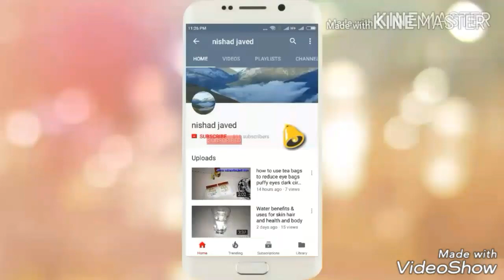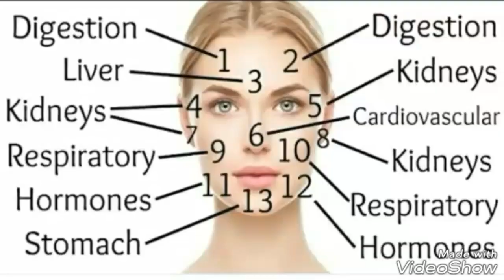pimple face mapping what your pimples acne say about your skin health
pimple face mapping what your pimples acne say about your skin health.face mapping helps remove pimples naturally at home you get clear skin improves skin health face mapping remove acne pimples get you soft glowing skin this is one of the best skin care tips this skin care secret is not know by many people.